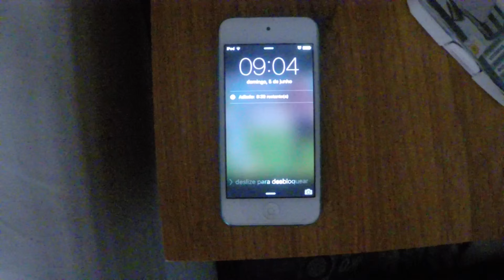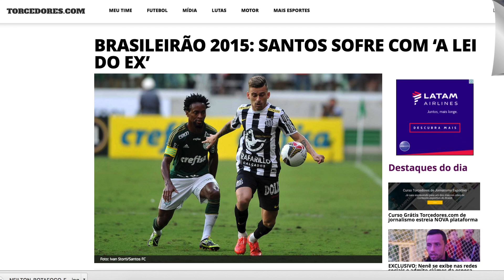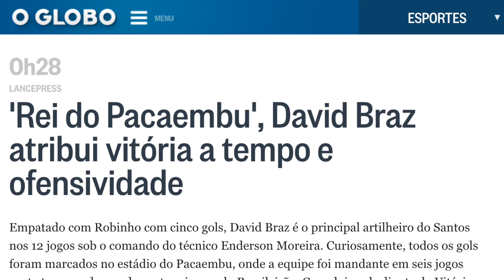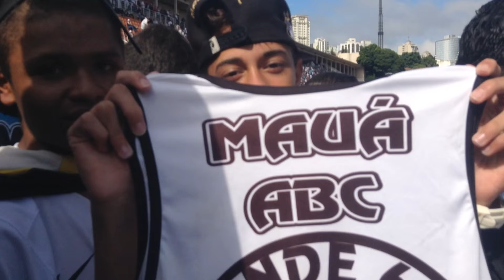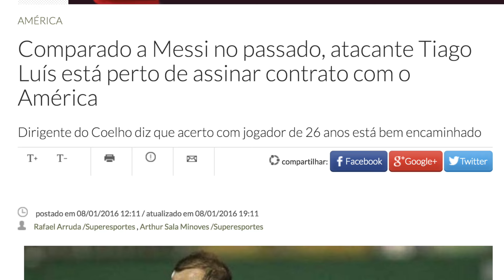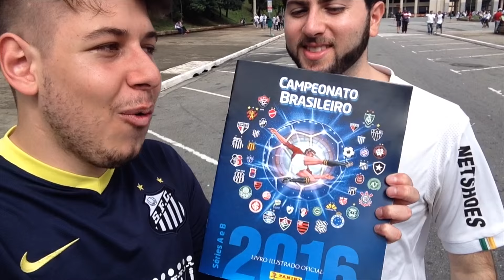A MACUMBA NUNCA FALHA - VLOG 23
Demorou, mas tá aí! Estamos postando agora o vídeo de Arquibancada da Depressão do jogo contra o Botafogo, no último domingo. Nós do Santos Depressivo estivemos no Pacaembu e registramos tudo da nossa vitória contra o Foguinho. E principalmente, conseguimos filmar o Neilton perdendo pênalti, provando que a macumba que fazemos contra a Lei do Ex antes dos jogos nunca falha! Confiram aí a linda festa que os 17 mil santistas fizeram no Pacaembu, que por sinal, precisamos jogar mais vezes lá!

O Fogão até tentou igualar tudo com Ribamar, mas o atacante optou por driblar Vanderlei, que saiu muito bem na jogada e evitou nova tempestade. Ainda sob tempo aberto no céu do Pacaembu, uma nova trama ofensiva resultou em gol do Peixe. Zeca tocou para Cittadini, que abriu boa bola na área para Paulinho. O atacante bateu no cantinho e contou com a ajuda de Helton Leite para ampliar. Não haveria mais chuva?

Entre o fim da primeira etapa e o começo da segunda, o tempo fechou e a chuva voltou a castigar o gramado. Coincidentemente, o Santos parou de jogar e deixou o Botafogo chegar. Neste meio tempo, quem entrou na equipe carioca foi Neílton, velho conhecido da torcida santista. Com jogo truncado, o árbitro apitou pênalti de David Braz no próprio ex-Menino da Vila. Neílton pediu a bola e teve o aval de Ricardo Gomes para bater. Mas o tempo voltava a clarear para não fechar mais.

Neílton até deslocou o goleiro Vanderlei, mas bateu para fora. O estádio veio abaixo entre vibrações e xingamentos, mas não apenas pelo erro do camisa 17 e a manutenção do placar, mas principalmente pela negativa de Neílton à renovação contratual proposta pelo Peixe em 2013.

O Peixe ainda teve tempo de ampliar, mas com ajuda do Botafogo. Vitor Bueno, destaque do jogo, cobrou escanteio pela esquerda e o volante Bruno Silva cabeceou contra a própria meta. 3 a 0 e jogo resolvido já aos 24 minutos da etapa final. Se uma nuvem negra pairou durante a semana no CT Rei Pelé e até mesmo neste domingo no Pacaembu, o Santos fez questão de espantá-la com autoridade.

FICHA TÉCNICA
SANTOS 3 X 0 BOTAFOGO

Data: 5/7/16 - 11h
Local: Pacaembu, em São Paulo (SP)
Árbitro: Sandro Meira Ricci - SC (FIFA)
Auxiliares: Fabricio Vilarinho da Silva - GO (FIFA) e Fabiano da Silva Ramires - ES (ESP)
Público/renda: 16.530 pagantes / R$ 419.950,00
Cartões amarelos: Thiago Maia (SAN); Leandrinho (BOT).
Gols: Vitor Bueno, 10'/1ºT (1-0); Paulinho, 34'/1ºT (2-0); Bruno Silva (contra), 24'/2ºT (3-0)

SANTOS: Vanderlei; Victor Ferraz, David Braz, Gustavo Henrique e Zeca; Thiago Maia, Renato, Léo Cittadini (Serginho - 30'/2ºT) e Vitor Bueno (Valencia - 36'/2ºT); Paulinho e Joel (Diogo Vitor - 25'/2ºT). Técnico: Dorival Júnior.

BOTAFOGO: Helton Leite; Emerson Silva, Emerson, Diego e Victor Luis; Dudu Cearense, Bruno Silva, Leandro e Gegê (Gervasio Núñez - intervalo); Anderson Aquino (Neilton - intervalo) e Ribamar (Sassá 29'/2ºT). Técnico: Ricardo Gomes.